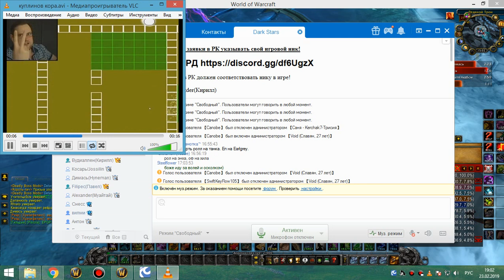2я часть цлк 25об сова-рдру 23 02 19